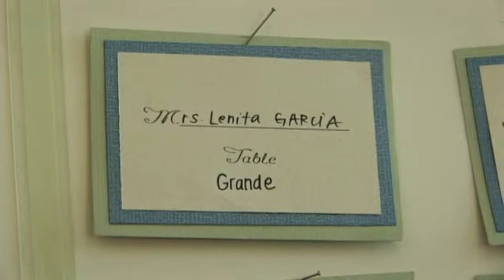Wedding Video " Roel & Leah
This wedding was such a fun wedding.  The lead videographer for this event was Sergio Colchado of OSphotovideo.com.  Many thanks to lead wedding photographer Daniel Balboa from Balboaphotography.com who provided the photos for the DVD cover. Congrats to Roel & Leah.  Enjoy